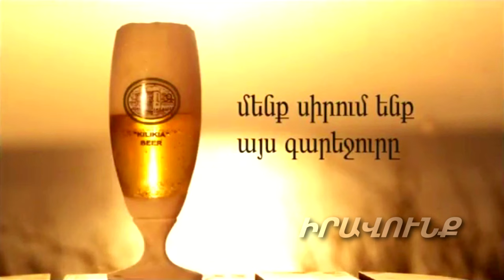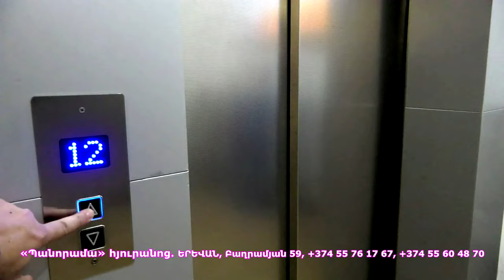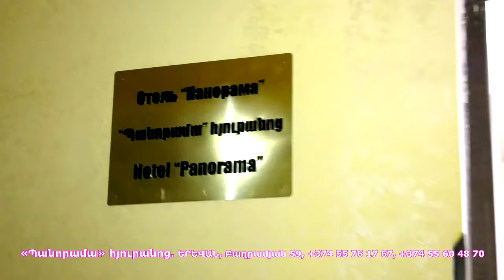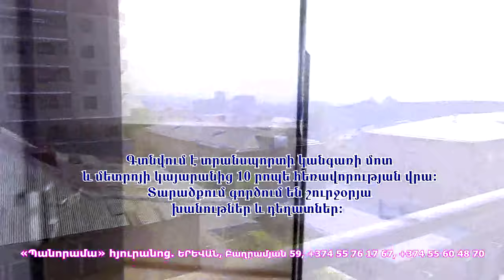«Չի կարող հիվանդ երկրում առողջ կինո լինել». ԽԱՉԻԿ ՉԱԼԻԿՅԱՆ